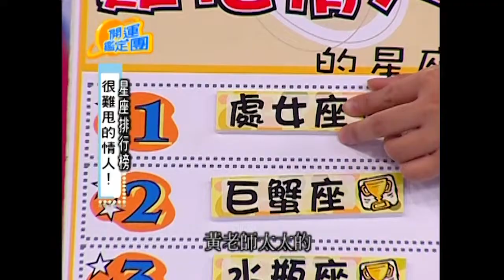哪些星座是甩也甩不掉的恐怖情人？！唐立淇(唐綺陽) 許瑋倫 開運鑑定團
來賓：許瑋倫
哪些星座是甩也甩不掉的情人？！